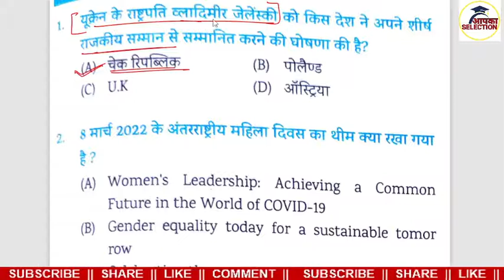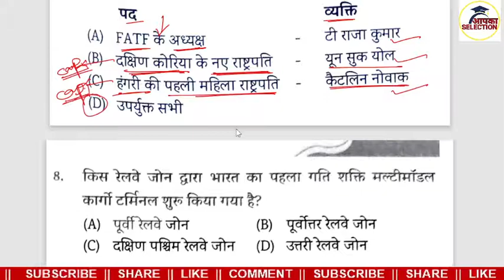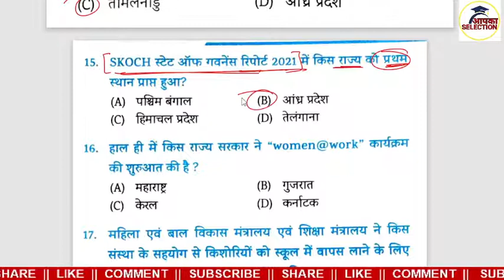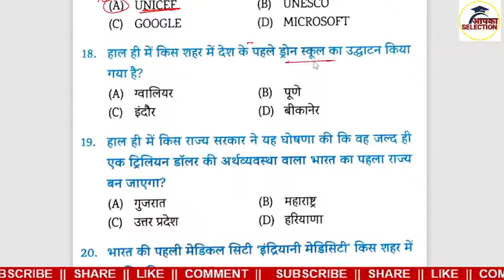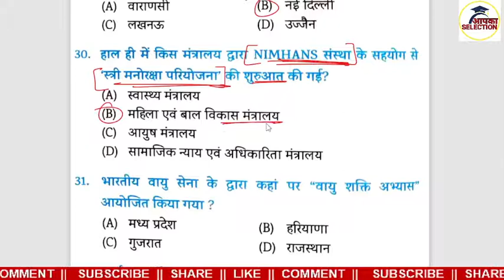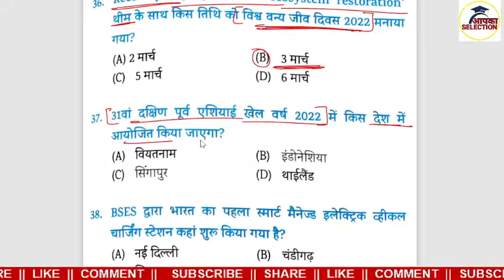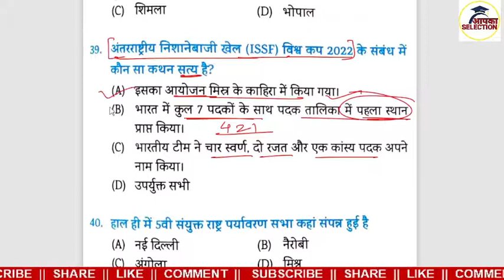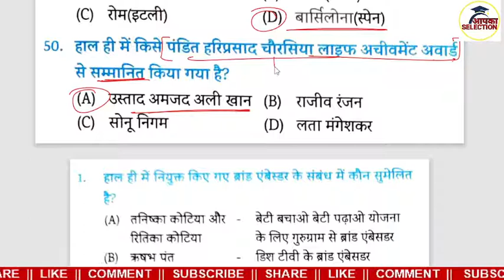EDU TERIA CURRENT AFFAIRS 2022 SET 1 EDU TERIA objective current affairs 2022 VARSHIKANK EDU TERIA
DEAR STUDENT
मैं इस वीडियो में आपको EDU TERIA करंट अफेयर्स वार्षिकांक 2022 जो 1 मार्च 2021 से 1 अप्रैल 2022 तक के सभी करंट अफेयर्स कराया हु. EDU TERIA करंट अफेयर्स वार्षिकांक 2022 का प्रश्नोतर संग्रह कराया हु. यह करेंट अफेयर्स सभी परीक्षा के लिए जरुरी है जैसे UPSC, SSC, BPSC, CDPO, BIHAR DAROGA, STATE PCS, RAILWAY NTPC, GROUP D,
Current affairs 2022 | objective current affairs 2022 | EDU TERIA objective current affairs 2022 | EDU TERIA current affairs 2022 | BIHAR objective current affair 2022 for BPSC, CDPO, BIHAR DAROGA